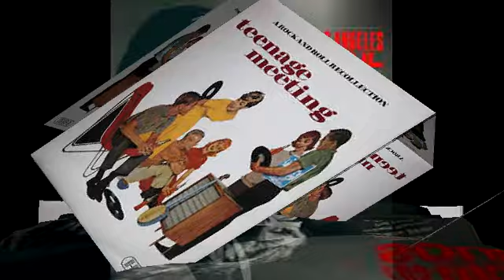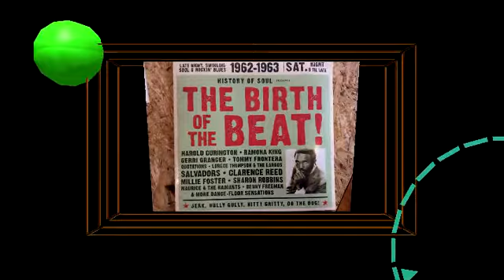Bitterness MILLIE FOSTER Video Steven Bogarat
SirShambling.com/MillieFoster
Millie Foster
Mildred M Foster came from Wichita, KS but started her recording career in the Big Apple with a couple of 45s for President from a session under the direction of that talented individual Robert Banks.

Her first release coupled the rather teen orientated “Love Wheel” with the excellent ballad Bitterness on which an obviously young Millie shows her really well modulated chops with some lovely gritty phrases, over a small group backing and some lovely subdued horns. I love the way they come in over a super chord change in the bridge. The song was penned by New York vocalist Bobby Dunn, soon to have his own page in this archive.

Millie’s second President release included the bouncy “What A Thrill”, a Northern soul favourite, but as always the flip Did I Think About You is the one to get my attention. This blues ballad is even more impressive than her first 45 thanks to a full bloodied demonstrative vocal from Millie, and some super guitar fills from Banks on guitar, and an organist well up in the mix.

Sadly Millie’s next 45 was far too teen sounding for me, despite the presence of Leroy Kirkland as arranger, but of the two sides “It Keeps On Raining Tears” is by far the stronger. But there is nothing to her voice here – she is almost imprisoned by the schmaltzy sound. A couple of years later she was on the West Coast recording a session for Kent. Although nothing was ever released at the time sadly, a couple of tracks have featured on Ace UK CDs.

Neither “Sweet Bitter Love” nor Fill My Needs are finished items, being more like demos or rough tracks, but both are quite excellent. The former is a familiar song of course, but under Millie’s confident and mature voice the result bears comparison with Aretha’s version. Fill My Needs is even more majestic, a deep soul ballad with just that hint of the blues that gives it some bite. Millie is breathily effective, full of gentle touches one second, caressing the lyric, giving it more emphasis and sting on the hook.

In 1968 Millie provided vocals for the jazzy group Shades Of Joy on Fontana and Dagored, and then on one track on the LP put out by the rock group Flying Bear Medicine Show on Smash. Her recording career was completed by a solo Gospel set “Feels The Spirit” on MGM. If only she had cut more soul orientated material.